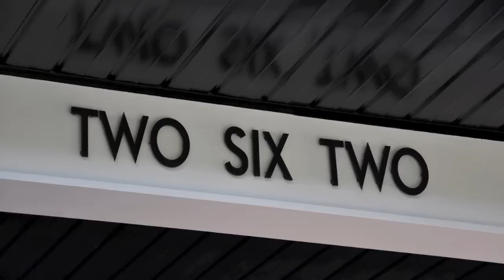262 Brunswick Ave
Property For Sale Toronto Canada
Jamie Erlick
Sales Representative
Harvey Kalles Real Estate Ltd.